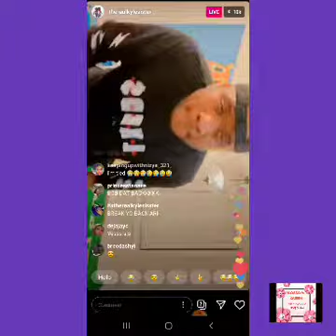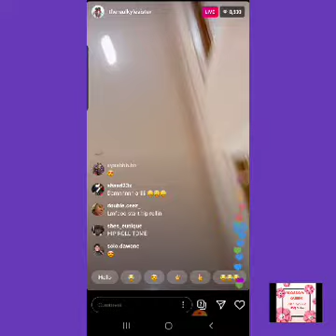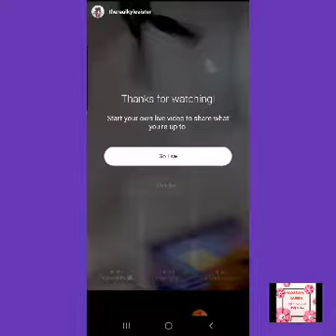Ari Twerks on LIVE (therealkylesister)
HELLO YOUTUBE! WE ARE THE B&Q MAFIA. IF YOU ARE NEW PLEASE HIT THE SUBSCRIBE BUTTON AND DON'T FORGET TO TURN ON POST NOTIFICATIONS BY RING THE BELL BUTTON🔔 THANKS FOR JOINING THE MAFIA... WELCOME BACK ALL MY B&Q MAFIA  GANG GANG THANK YOU FOR SUBSCRIBING AND LIKING COMMENTING AND SHARING YAH BLESS!!!